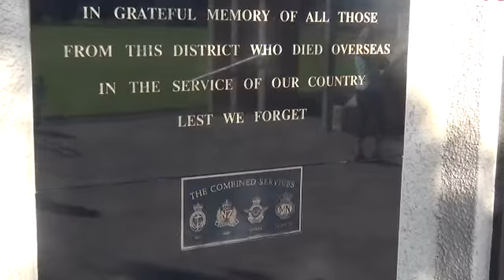New Zealand 2012 (HD Part 6)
Memorial park, Mini Golf